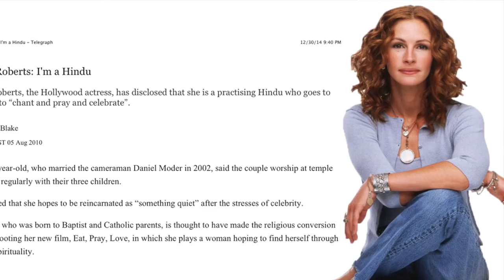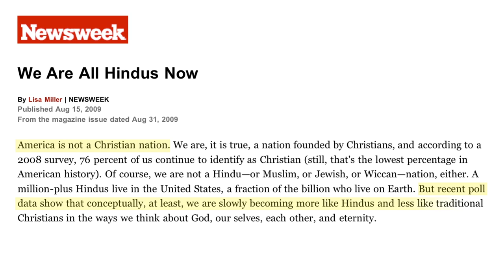Understanding Hinduism (Full Trailer)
India Christian Assembly
Understanding Hinduism from a Christian Perspective Seminar on Sep 10th, 2016.
Presented by Dr. Mathew P John.